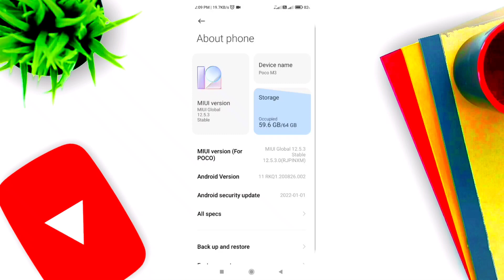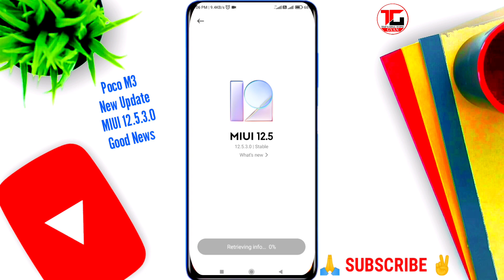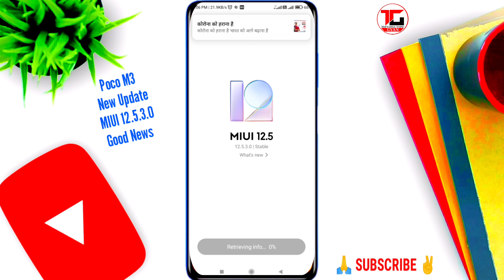Poco M3 MIUI 12.5.3.0 Update | Poco M3 New Update | Poco M3 Latest Update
New Update :!

By :- Trending Topic Gyan